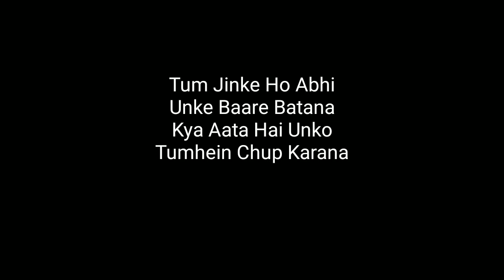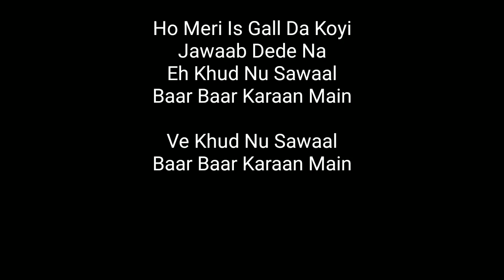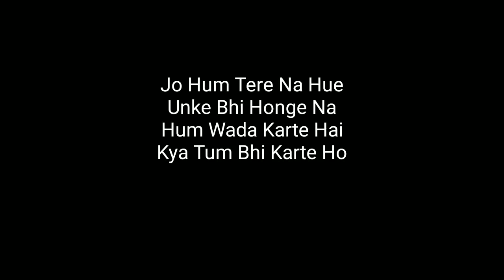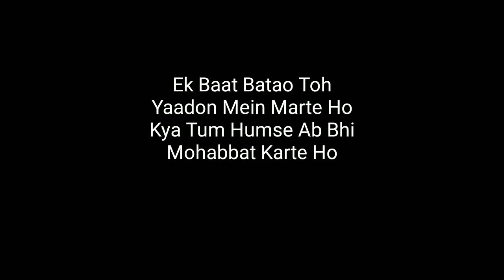filhaal 2 karaoke | filhaal 2 mohabbat karaoke with lyrics | filhal 2 karaoke instrumental music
scale a min
tempo 170